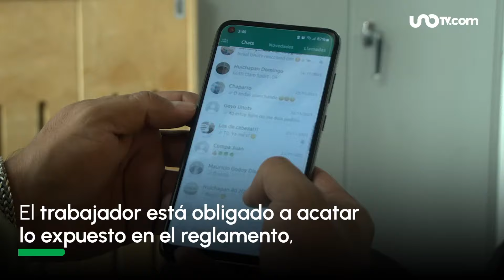¿Te pueden prohibir el uso de tu celular en el trabajo? Esto dice la LFT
Pese a que, en términos generales, no existe un artículo de la LFT que mencione particularmente el uso de dispositivos móviles, sí existen espacios como fábricas o sectores de la industria en los cuales el uso de celulares u otros aparatos con impulsos eléctricos puede impactar negativamente en los diferentes procesos.